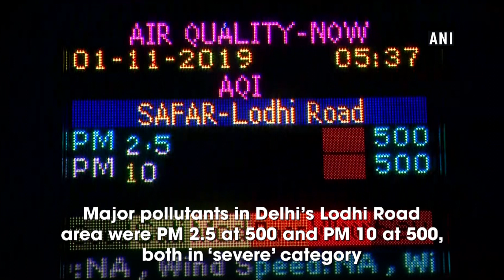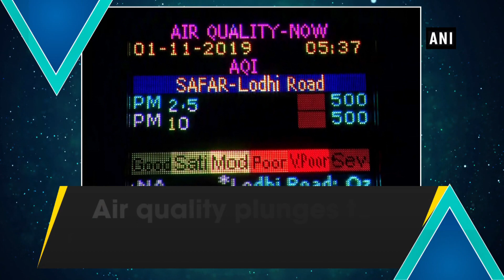Air quality plunges to ‘severe’ category in Delhi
New Delhi, Nov 01 (ANI): The air quality of national capital took a hit after Diwali night due to a combination of firecracker emissions, stubble burning and unfavourable meteorological conditions. According to the Air Quality Index (AQI) data and System of Air Quality and Weather Forecasting and Research (SAFAR), major pollutants in Delhi's Lodhi Road area were PM 2.5 at 500 and PM 10 at 500 both in 'severe' category. The higher value of AQI indicates greater level of air pollution and health concern. Delhi residents have complained of a spike in respiratory problems and allergies. The stubble burning in Punjab and Haryana makes the situation in Delhi more worse. To curb air pollution, the Arvind Kejriwal led-government in Delhi has announced the implementation of the odd-even scheme from November 04-November 15.